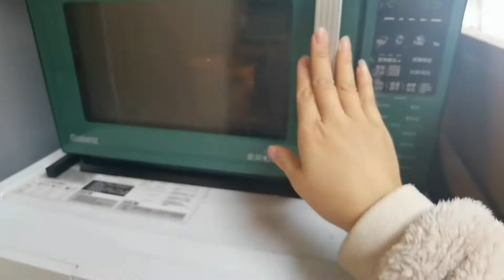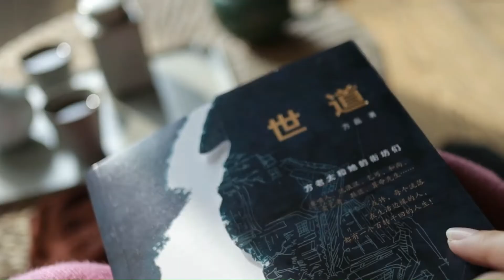40+的退休女人用张同学的快节奏来生活感觉像打仗